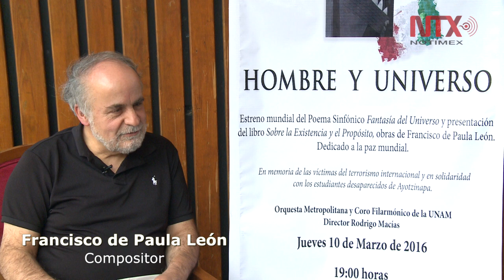"Fantasía del Universo" poema sinfónico dedicado a la paz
Como parte del programa musical y literario “Hombre y Universo”, esta obra de Francisco de Paula León es un llamado de cambio para sus asistentes